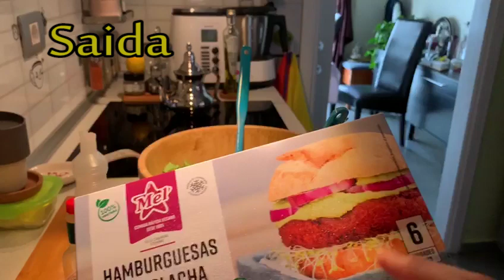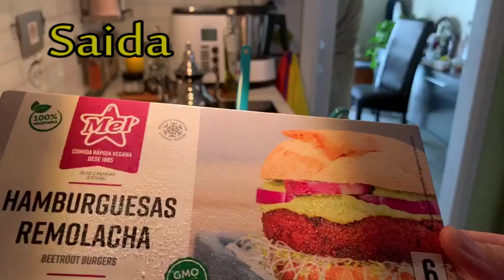CHEESCAKE ...كيكة لذيذة وشنو درنا للغدا ليوما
روتين الحجر الصحي ، بسيط ، مريح ، صنع كعكة تشيز لذيذة وصحية
المقادير شيز كايك: 400غ فرماج-500 لتر قشدة طرية-فانيلا-3ملاعق صغار سكر ستيفيا-كوكيز300غ-80غ زبدة مدابة-قرفة .

Para la base:
140 g de galletas Graham Crackers (o Digestive o María)
80 g de mantequilla sin sal derretida

Para el relleno:
500 g de queso crema a temperatura ambiente
6 g de sal
8 g de stevia o eritritol
500 g de creme fraiche (o sour cream)nata liquida
1 cucharadita de extracto de vainilla

Para acompañar:
Mermelada de fresas